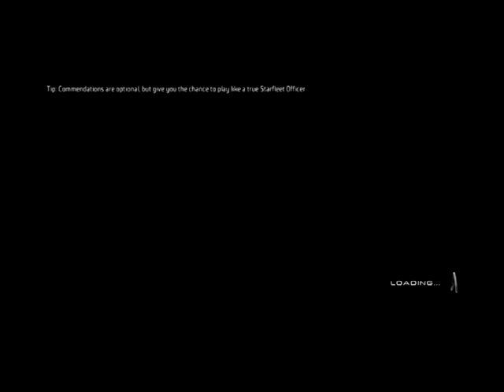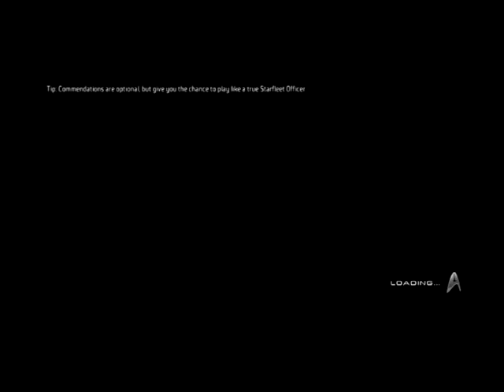Star Trek Walkthrough Episode 8 [PS3 - No Commentary